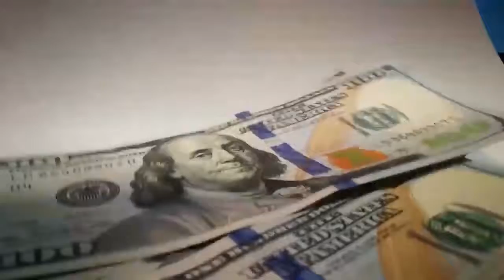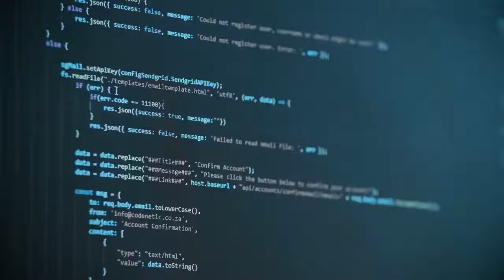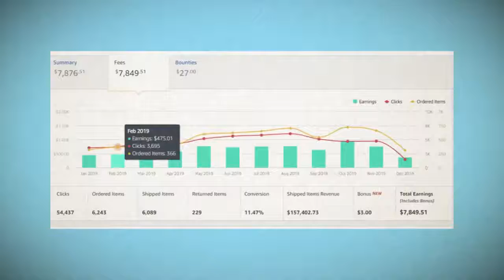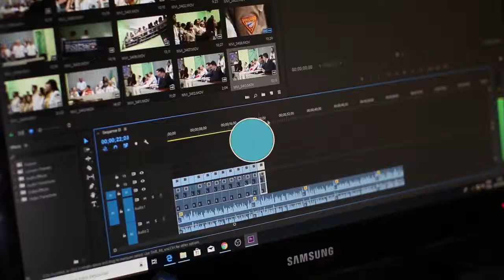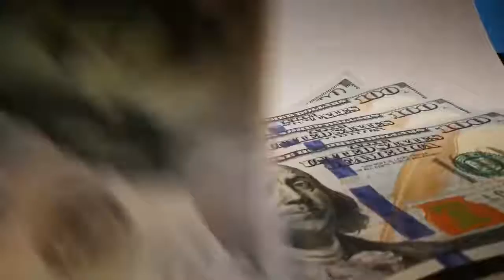Instant Profit Stores Review 2021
Instant ProfitStores is a fresh new cloud-based affiliate store-builder tool that allows you to convert 50 of the top goods from Walmart, BestBuy, AliExpress, eBay, and Amazon to a ‘finished for you' online retail affiliate store.

With Instant ProfitStores, you'll be able to profit from the multi-billion dollar e-commerce gold rush with only a few mouse clicks.

Instant ProfitStores automatically loads 50 best-selling products into your store.

You Get To Pick Your Product Mix, For Example, You Could Have Instant ProfitStores Add 50 Hot-Selling Walmart.com Products Automatically.